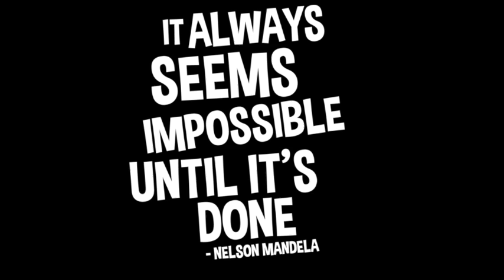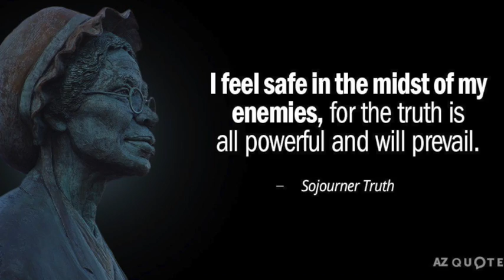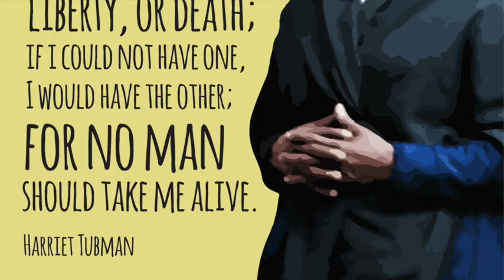BlackHistoryMonth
BlackHistoryMonth tribute--for education purposes only--no profit and limited audience